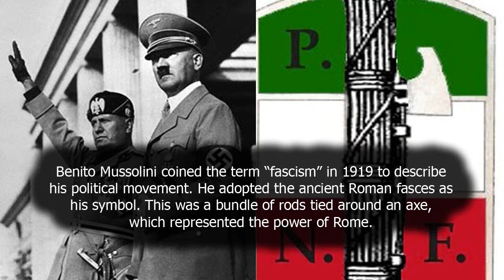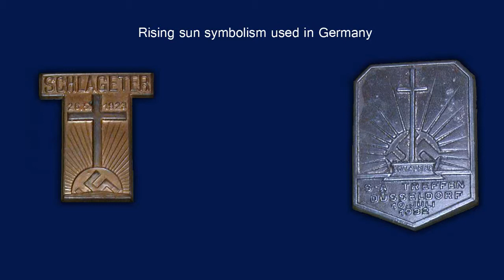Fascist Symbolism in America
Myles O'Howe Myles O'Howe·285 videos
1,224
628 views
Like 7     Dislike 0

U.S. Government owns Patent 6630507 Cannabinoids as antioxidants and neuroprotectants

    Category

    Education
    License